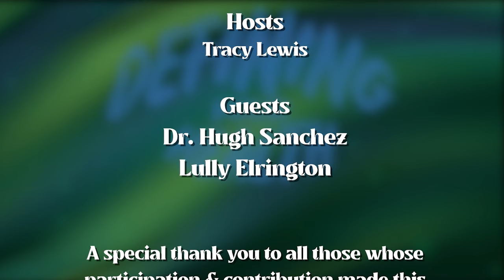ATN presents: DEFINING YOUR HEALTH | " The Gospel of Health"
Thank you for joining us for today's special edition of Defining Your Health. Dr. Hugh Sanchez & Nurse Lavern Elrington joins us today as we talk about "The Gospel of Health."

God bless!